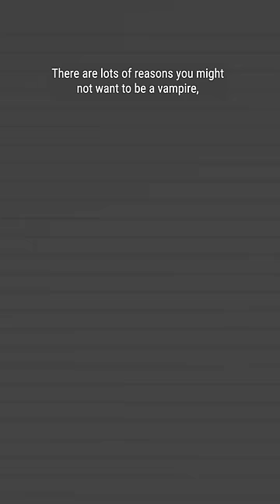How to survive on a diet of blood?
It's hard to be a vampire!
Blood is a tricky food source if that would be the only thing you eat, BUT some creatures have successfully adapted to these challenges.